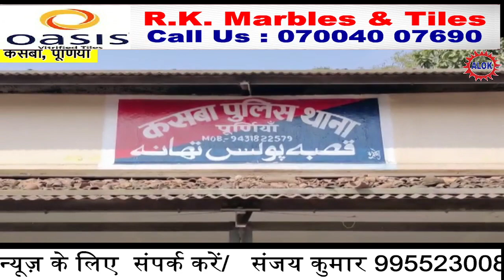बंदूक के नोक पर एक व्यवसाई से एक लाख 90 हजार की लूट